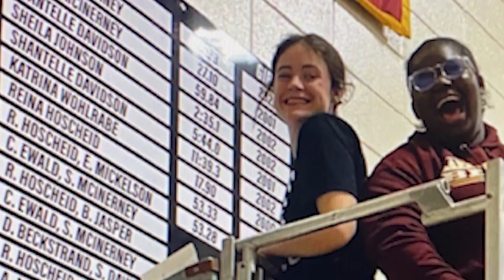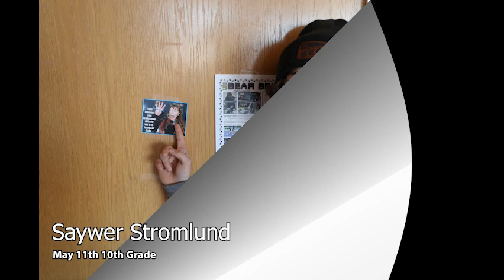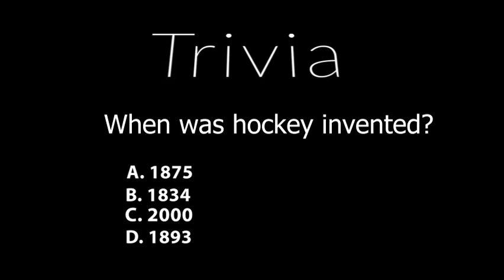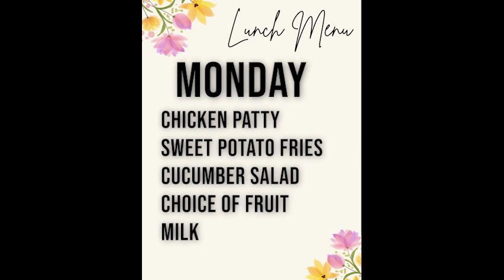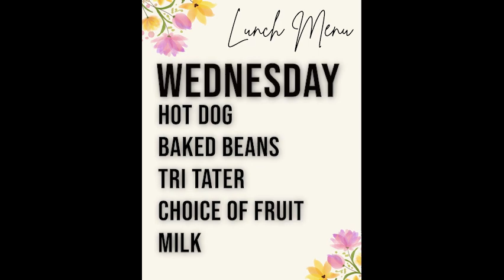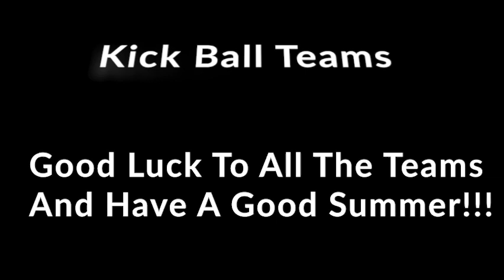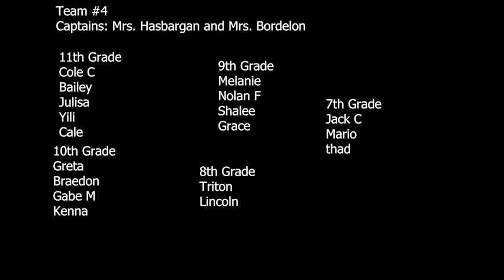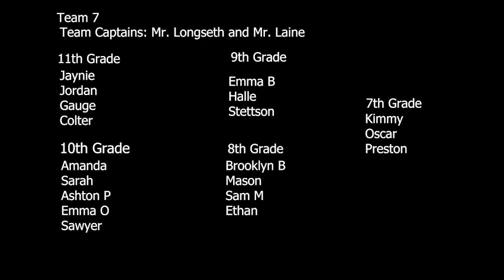Lake of the Woods School Bears Buzz Season 2 Episode 12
This edition features the kickball teams for the 7-11 graders on the last day of school.